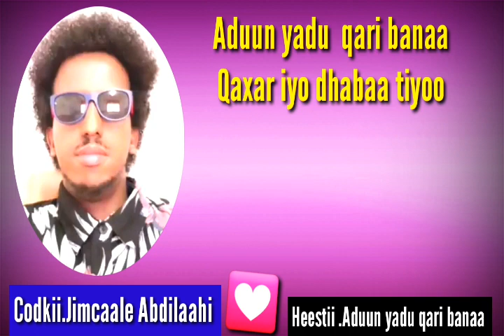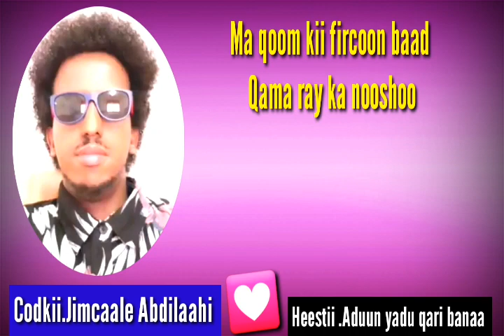HA.Jimcaale Abdilaahi heestii Aduun yadu qari banaa